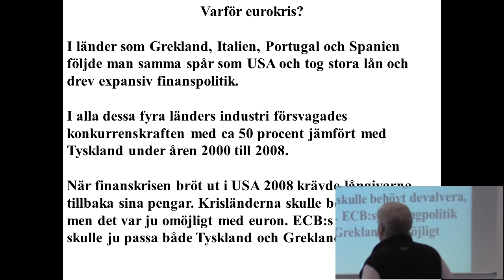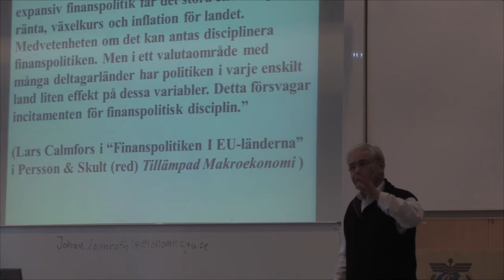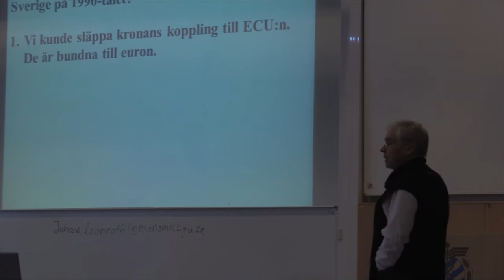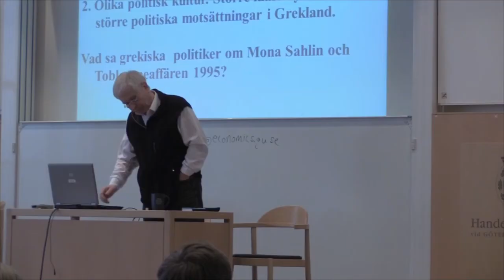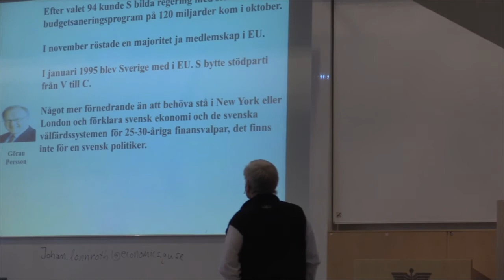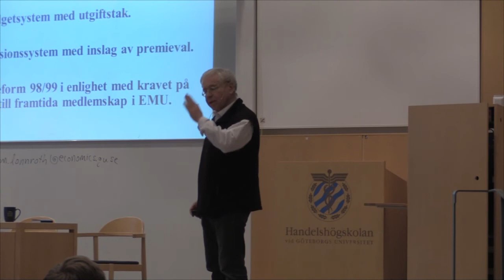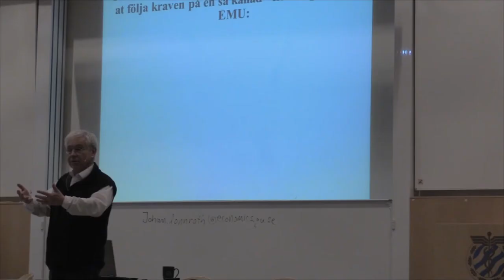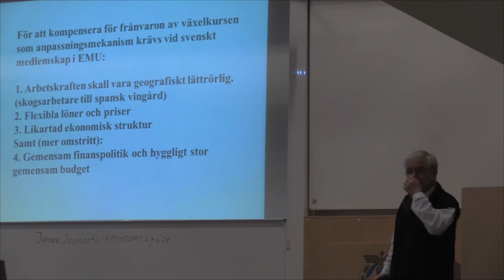Grundläggande makroekonomi Lektion 5 med Johan Lönnroth